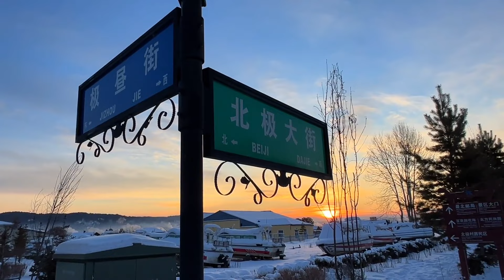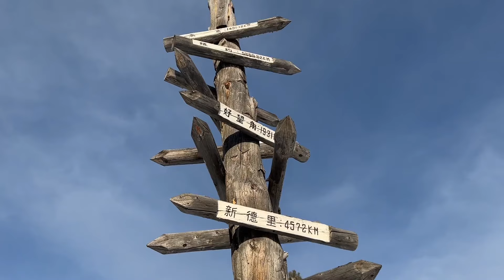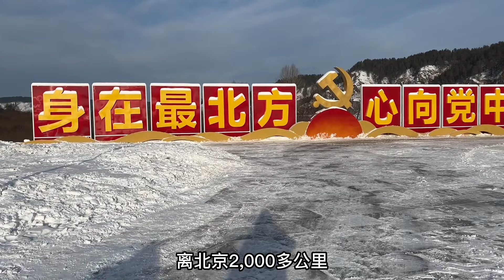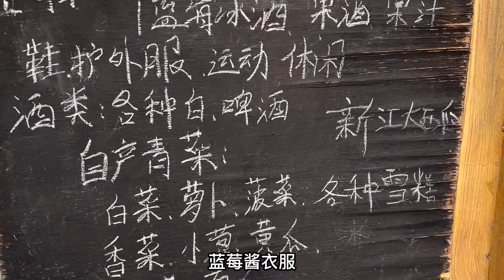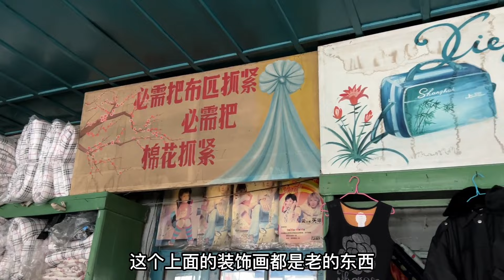抵达中国最北点，隔河眺望俄罗斯，冰雪覆盖河面，一脚便可跨过【姜野环球之旅】